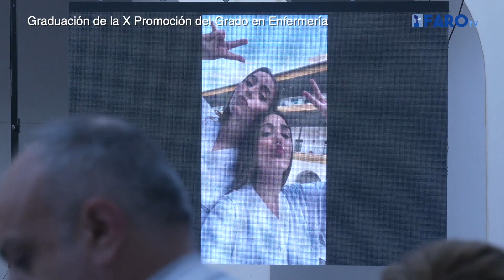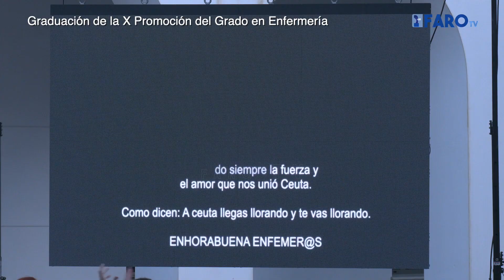La décima promoción de Enfermería celebra su graduación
El patio central del Campus Universitario de Ceuta ha sido el escenario del acto de graduación del alumnado de la décima promoción de Enfermería en la Facultad de Ciencias de la Salud de la UGR en Ceuta.